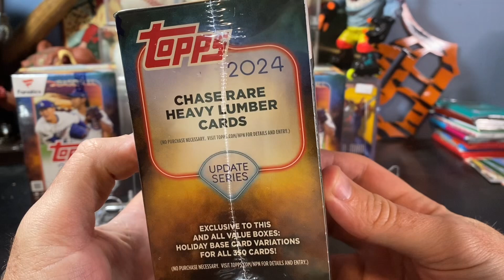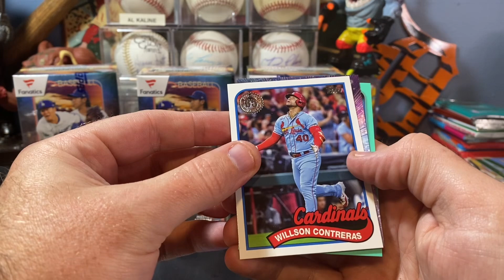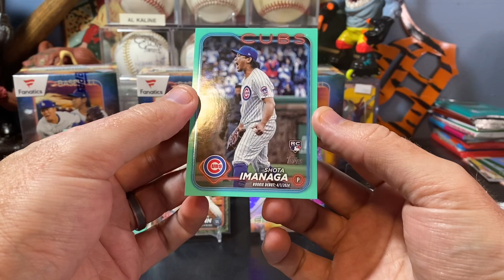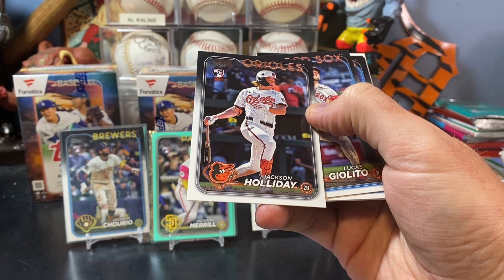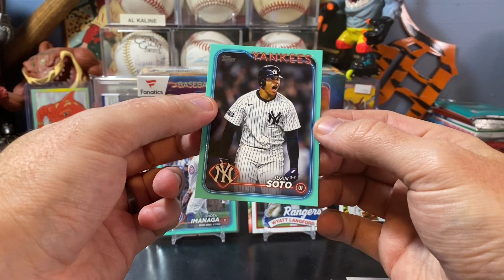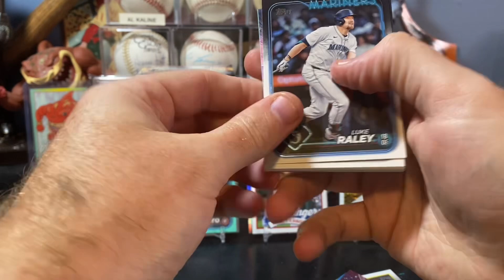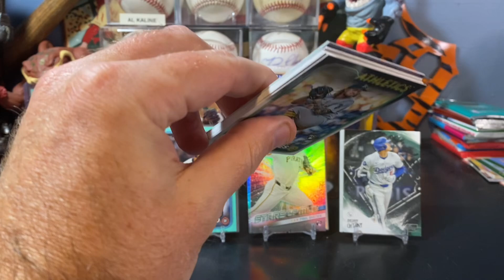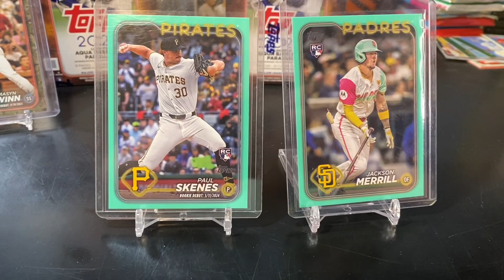2024 Topps Update Fanatics Blaster x4 pt. 1! HUGE RC Camo /25 and Aquas!!